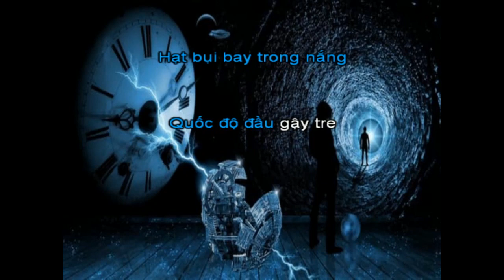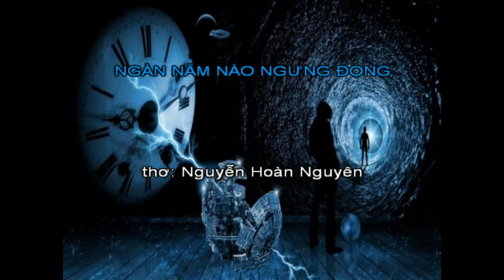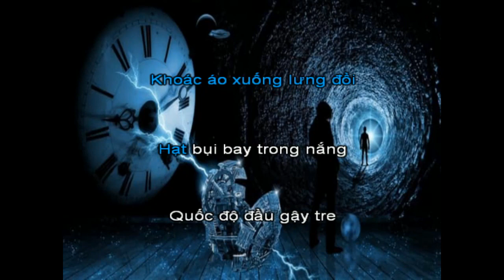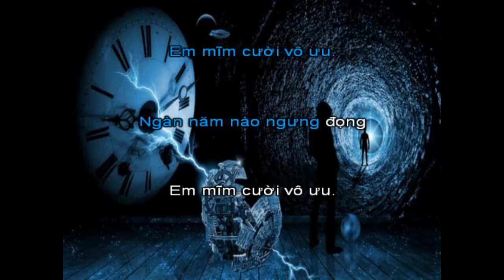Ngàn năm nào ngưng đọng beat nam SG7